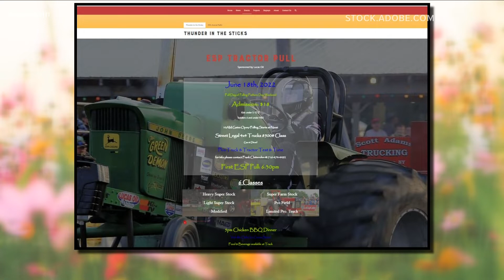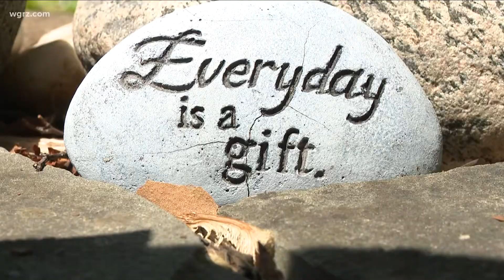Most Buffalo: 'Festival Fest'